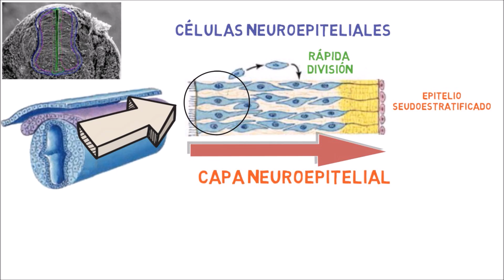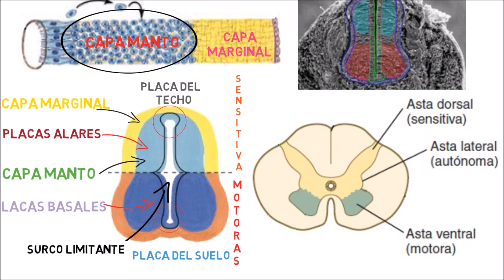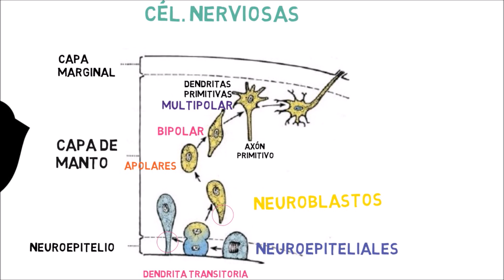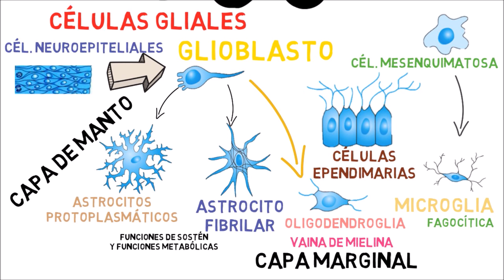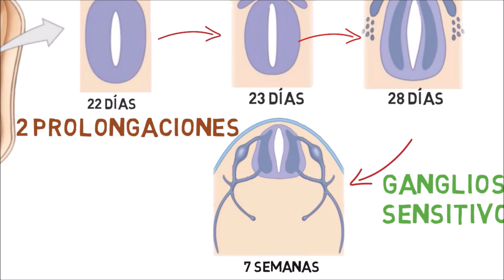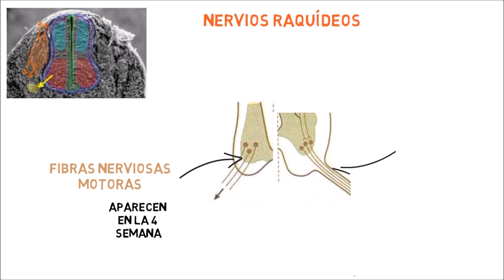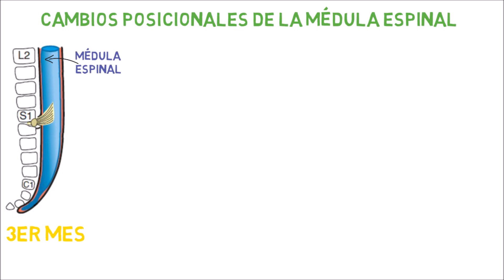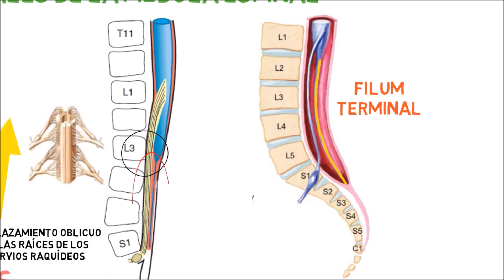✅ EMBRIOLOGÍA del SISTEMA NERVIOSO CENTRAL (Parte 2°) 🧠💥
Aprende los CONCEPTOS BÁSICOS DE LA EMBRIOLOGÍA DEL SISTEMA NERVIOSO de una manera fácil, rápida y concisa.

⌚Marcas de tiempo:

0:00 Bienvenida
0:19 Introducción
2:44 Diferenciación Histológica
4:53 Células de la Cresta Neural
5:58 Nervios Raquídeos
7:15 Cambios Posicionales de la Médula Espinal

Bibliografía:
- Netter Atlas of Embriology
- Embriología Langman 13era edición
- Embriología Moore 8va edicion
- Embriologia humana y biologia del desarrollo Carlson 4ta edicion
- Embriologia Humana Armando Valdez

MÉDULA ESPINAL
Capas neuroepitelial, del manto y marginal La pared del tubo neural recién cerrado está constituida por células neuroepiteliales. Estas células se distribuyen en todo el espesor de la pared y forman un epitelio seudoestratificado grueso. Se conectan por medio de complejos de unión en el lumen. Durante la etapa de surco neural y de inmediato tras el cierre del tubo se dividen con rapidez y producen cada vez más células neuroepiteliales. De manera colectiva constituyen la capa neuroepitelial o neuroepitelio.

Diferenciación histológica
Células neurales
Los neuroblastos, o células nerviosas primitivas, se forman de manera exclusiva por la división de las células neuroepiteliales. Al inicio tienen un proceso central que se extiende hacia el lumen (dendrita transitoria), pero cuando migran hacia la capa del manto, este proceso desaparece y los neuroblastos durante algún periodo son redondos y apolares. Al avanzar la diferenciación, aparecen dos procesos citoplásmicos nuevos a lados opuestos del cuerpo celular y se forma un neuroblasto bipolar. El proceso en uno de los extremos de las células se elonga con rapidez para constituir el axón primitivo, en tanto el del otro extremo desarrolla una serie de arborizaciones citoplásmicas, las dendritas primitivas. Esta célula entonces se
conoce como neuroblasto multipolar y durante el desarrollo posterior se convierte en una célula nerviosa adulta o neurona.

Células de la glía
La mayor parte de las células de sostén primitivas, los glioblastos, se forman a partir de células neuroepiteliales una vez que cesa la producción de neuroblastos. Los glioblastos migran desde la capa neuroepitelial hasta las capas del manto y la marginal. En la capa del manto se diferencian en astrocitos protoplásmicos y astrocitos fibrilares. Estas células se alojan entre los vasos sanguíneos y las neuronas, donde dan soporte y desempeñan funciones metabólicas.
Otro tipo de célula de sostén que quizá derive de los glioblastos es el oligodendrocito. Esta célula, que se identifica ante todo en la capa marginal, forma vainas de mielina en torno a los axones ascendentes y descendentes de la capa marginal.
Durante la segunda mitad del proceso de desarrollo aparece en el SNC un tercer tipo de célula de sostén, la célula de la microglía. Este tipo de célula con gran capacidad fagocítica se forma a partir del mesénquima vascular cuando los vasos sanguíneos crecen hacia el interior del sistema nervioso. Una vez que las células neuroepiteliales dejan de producir neuroblastos y glioblastos se diferencian en células ependimarias que revisten el canal central de la médula espinal.

Cambios de posición de la médula espinal
En el tercer mes del desarrollo la médula espinal se extiende a todo lo largo del embrión, y los nervios espinales pasan por los forámenes intervertebrales en su nivel de origen. A pesar de esto, con el paso del tiempo la columna vertebral y la dura madre se elongan con más rapidez que el tubo neural, y el extremo terminal de la médula espinal de manera gradual se desplaza hacia un nivel más alto.